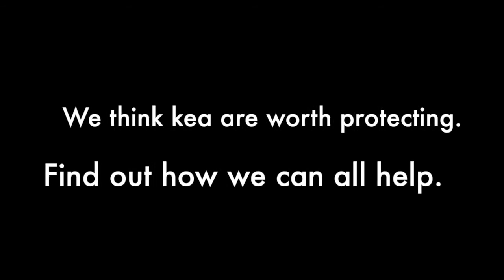Mati and Zeppelin the Kea - Breeding Season 2016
Here are our two kea at the beginning of the breeding season being very attentive to each other! Lots of preening and feeding each other seen in the nesting box via an infra-red camera. Mati our 20 year old female is seen in the back of the nesting box and Zeppelin our 31 year old male is in the foreground. Fingers crossed for chicks this season.
Kea in the wild face a number of threats including predation from introduced mammals and impact from increasing interaction with people and built up areas. To find out more about kea in the wild and how to help them visit keaconservation.co.nz